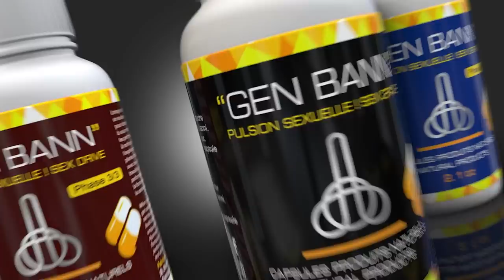Mezanmi, yon dènyè gwo dekouvèt nan dosye Ayiti a, gad aksyon peyi zanmi n yo nèg yo mechan anpil...